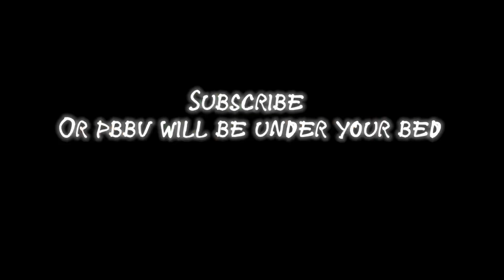Ghost trolling in gorilla tag monketober day16